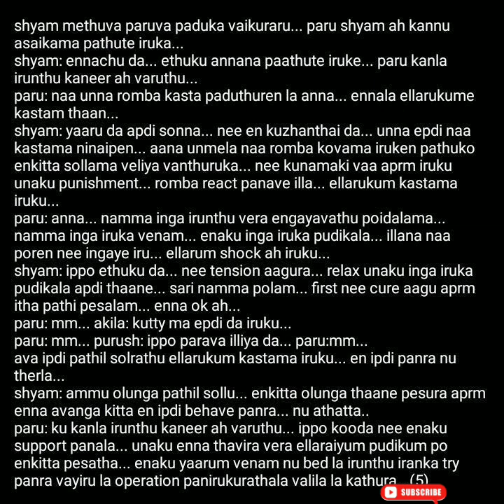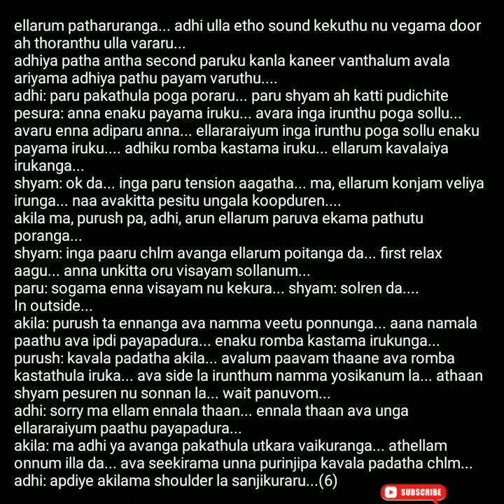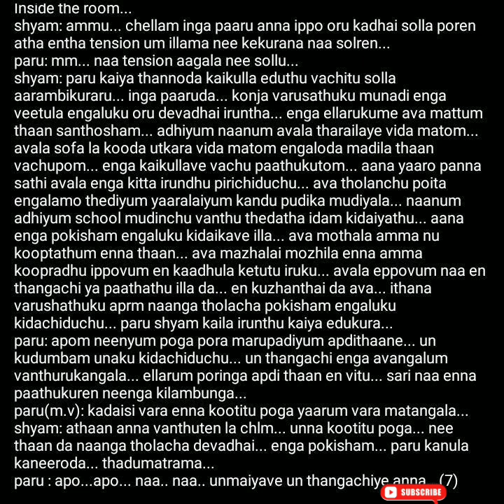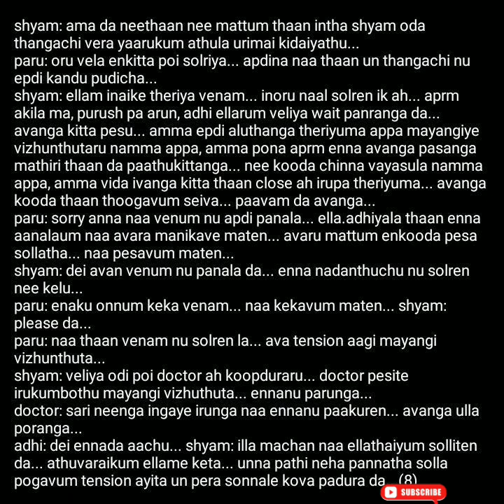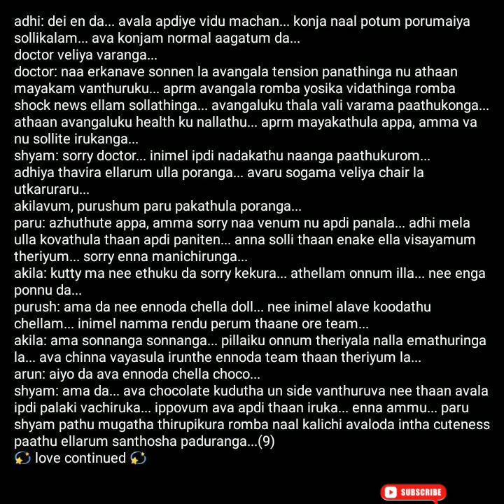Kanavil Vaazhbaval || Episode 53(Part-B) || AP Tale Time